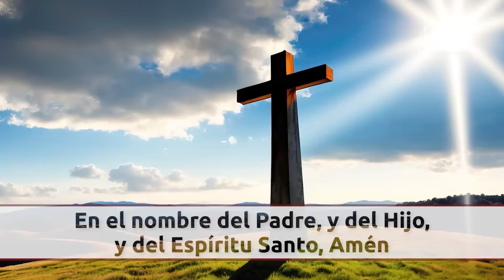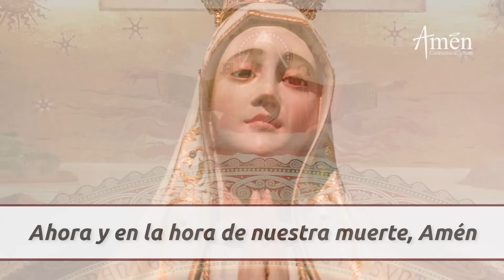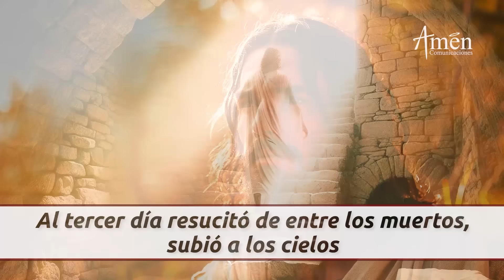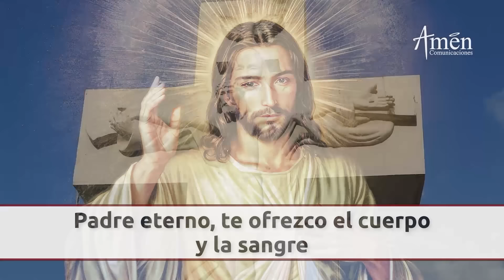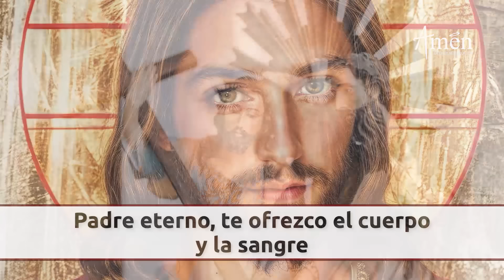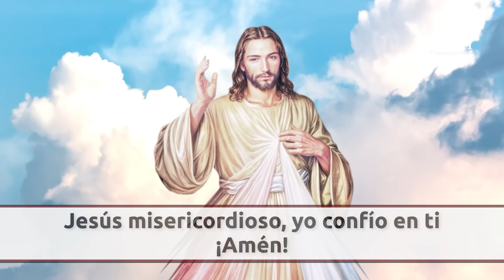Coronilla Divina Misericordia | Sábado 08 Junio 2024 | Padre Carlos Yepes